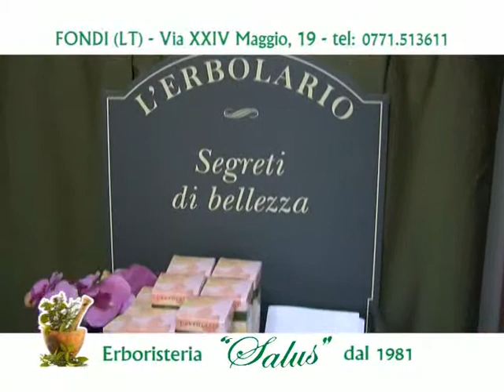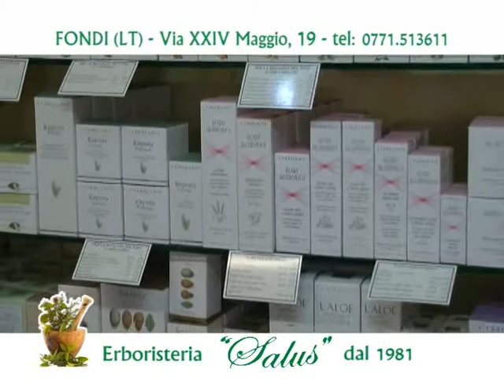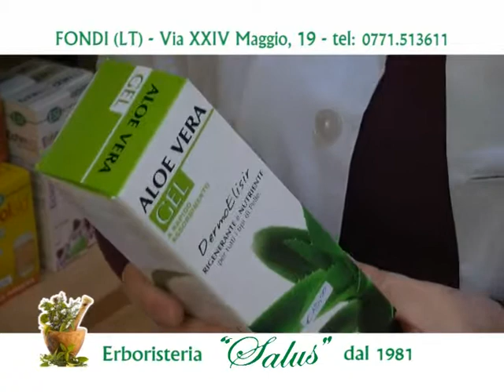SPECIALE TV ERBORISTERIA SALUS FONDI mpg